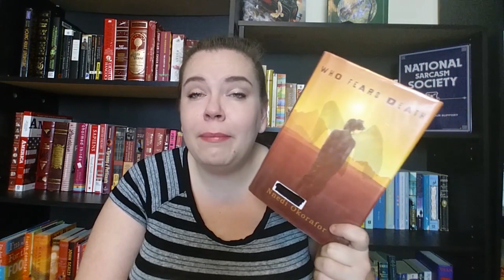Book Haul | Library Book Sale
The local library had a book sale this weekend, and among other things I managed to snag some really great SFF titles!